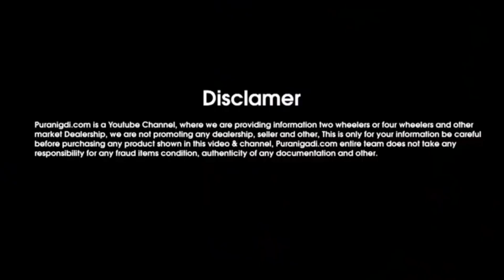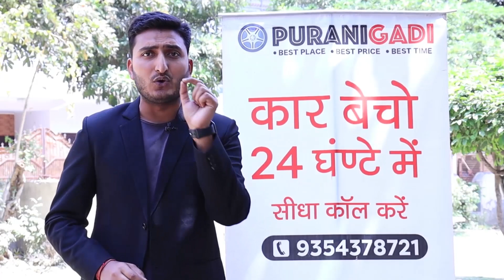👉Only 55,000 Maruti Omni Van | Second hand Omni For Sale | Omni below 50,000